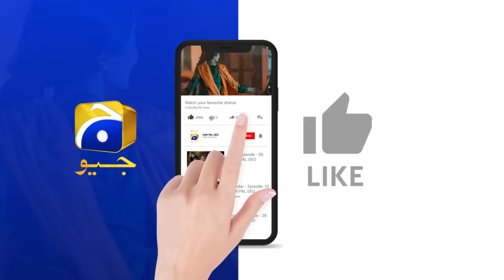Tere Bin Episode 09 || Yumna Zaidi - Wahaj Ali || 𝗕𝗲𝘀𝘁 𝗠𝗼𝗺𝗲𝗻𝘁 𝟬𝟱 || Har Pal Geo